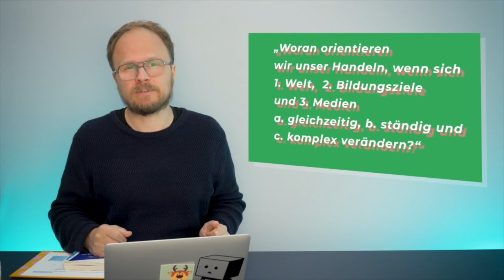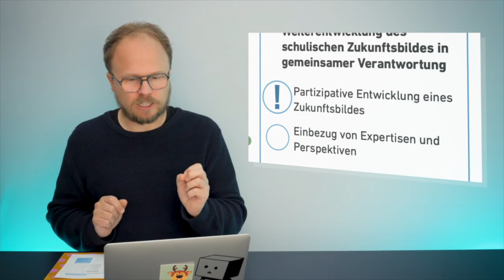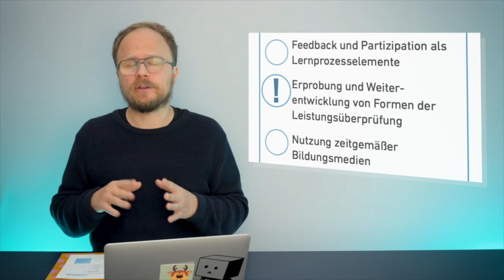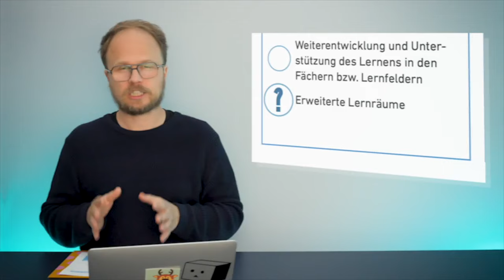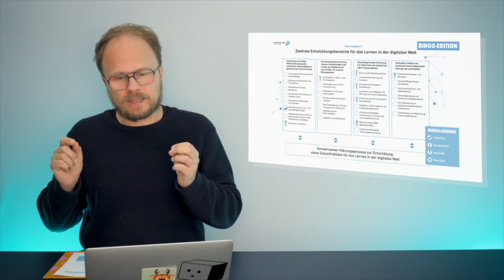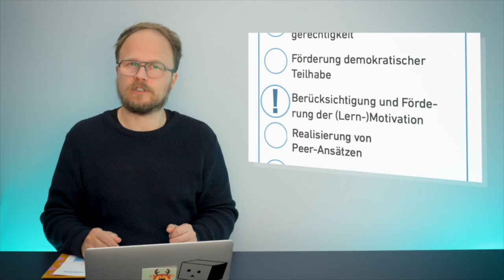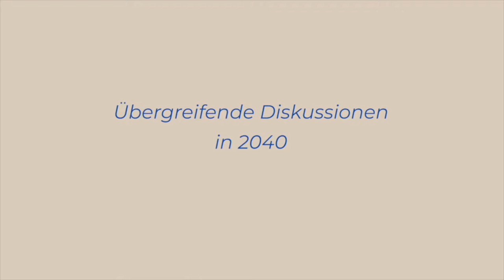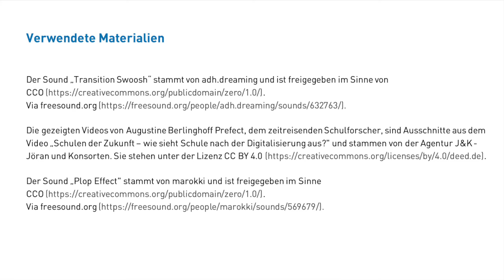Visionen der Schule – Zeitreise ins Jahr 2040 (mit Jöran Muuß-Merholz)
Die digitale Transformation führt in vielen Schulen zu Grundsatzfragen: Wie wollen wir Lernen und Lehren neu gestalten? Welche Bildungsziele sind wichtig? Welche Schule wollen wir eigentlich? Fragen der Schulentwicklung und Fragen der Medienplanung sind miteinander verwoben und verflochten.

Damit solche Grundsatzdiskussionen strukturiert und zielgerichtet geführt werden können, haben wir ein Konzept und Materialien für schulinterne Workshops entwickelt. Diese können selbstständig vor Ort umgesetzt werden, ohne externe Begleitung und auf Basis der freien Materialien. Hier kommen Video, Zusatzmaterialien und Informationen ...